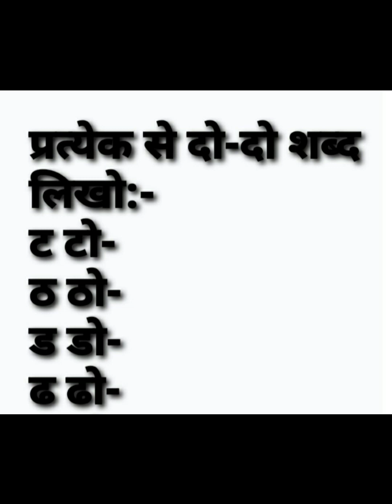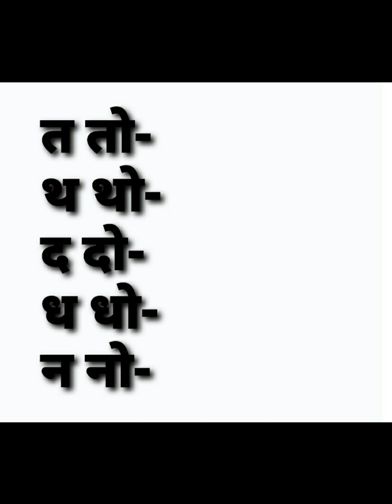कक्षा-१ हिंदी (""ओ" की मात्रा वाले शब्द)